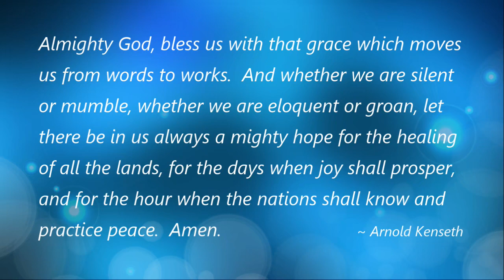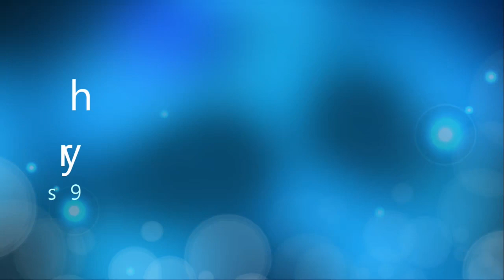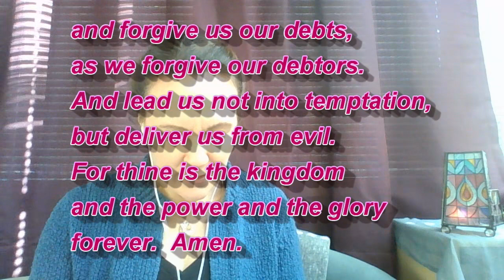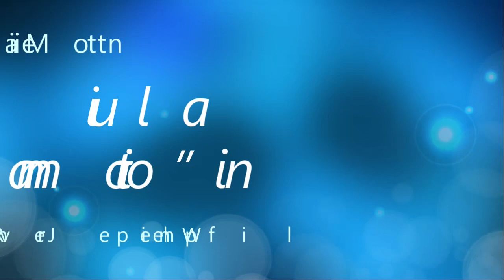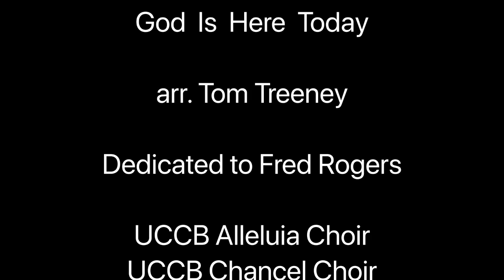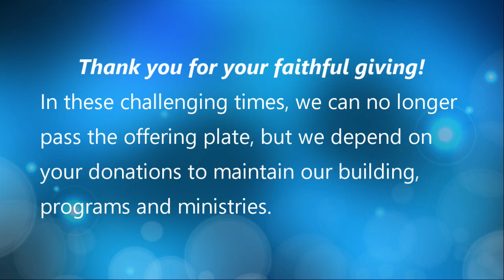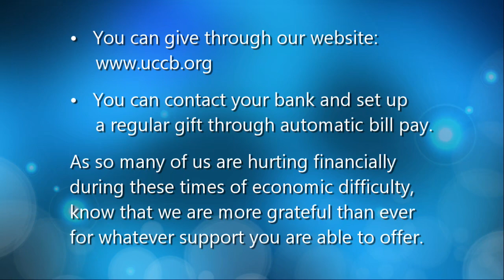January 24, 2021 – VIRTUAL ― Congregational Church of Brookfield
January 24, 2021 – Outline
Zoom worship_____________________________________________________

Words of Welcome Rev. Jennifer Whipple
Time for Silent Reflection
Almighty God, bless us with that grace which moves us from words to works.  And whether we are silent or mumble, whether we are eloquent or groan, let there be in us always a mighty hope for the healing of all the lands, for the days when joy shall prosper, and for the hour when the nations shall know and practice peace.  Amen.   ~ Arnold Kenseth
Call to Worship (Based on Psalm 130)  Rev. Bryn Smallwood-Garcia
Prayer of Approach & The Lord’s Prayer   (Based on Psalm 19)     Rev. Jennifer Whipple
Give us this day our daily bread, and forgive us our debts,
Hymn   “O for a World” 9/22/19 (link in music folder)

Scripture 1 Thessalonians 4:9-12 & 5:13b-24 Serina Quinsland
Meditation “Continual Communication”  Rev. Jennifer Whipple
Response   “The Gift of Love” (arr. Toni Sullivan)  (link in music folder)
 Sharing our Joys & Concerns and Prayers of the Faithful  Bryn
Our Call to Share “When God Winks”  Wendy Elsen
Anthem “God Is Here Today” (arr. Trenney) Virtual Alleluia & Chancel Choirs (link in music folder)
Benediction & Passing the Peace  Jen